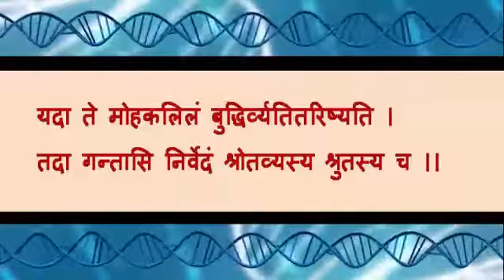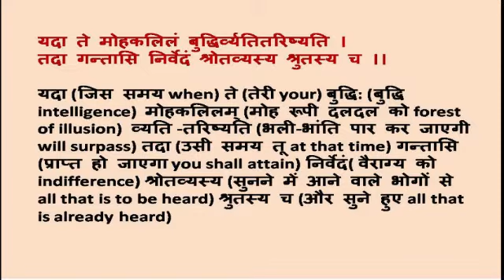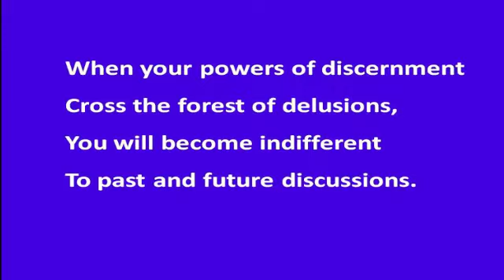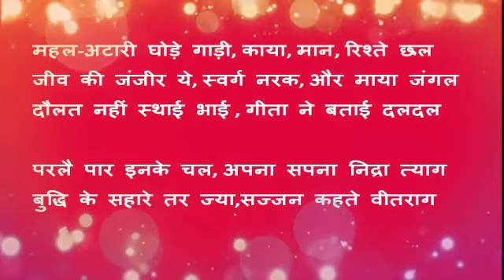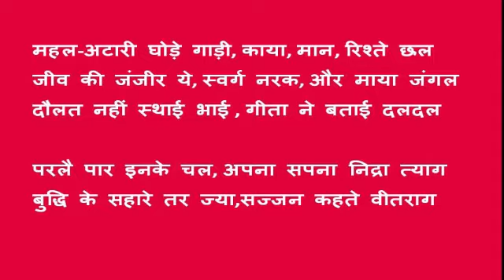जब मन में दूसरों को सुख देने की भावना होती है तो अपने सुख की इच्छा स्वत: घट जाती है। Episode-77